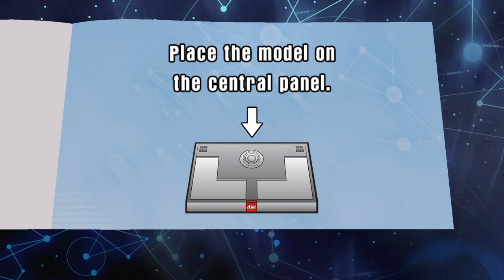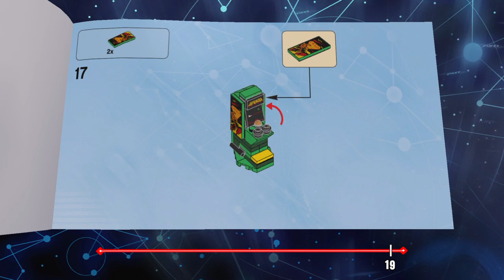LEGO® DIMENSIONS™ Midway Level Pack First look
We got a first look at the new Midway Level Pack for LEGO® DIMENSIONS™.
This has to be the best level in all of the DLCs so far.